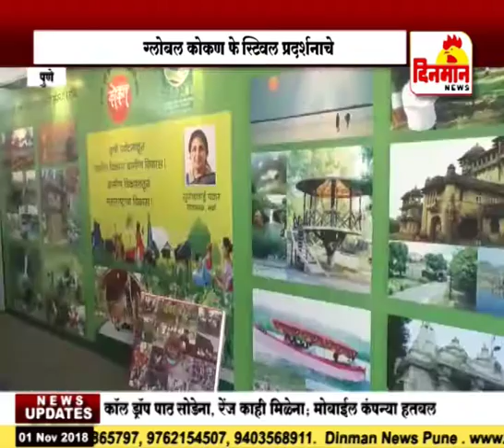ग्लोबल कोकण फेस्टिवल प्रदर्शनाचे महापौर मुक्ता टिळक यांच्या हस्ते उद्घाटन